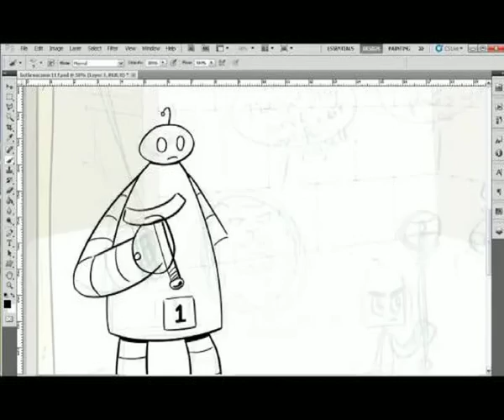Josh Hughes Patreon introduction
Hi, I'm Josh Hughes and I make art for everyone to enjoy! Check out a behind the scenes look at making comics, art and all sorts of projects that I have planned!